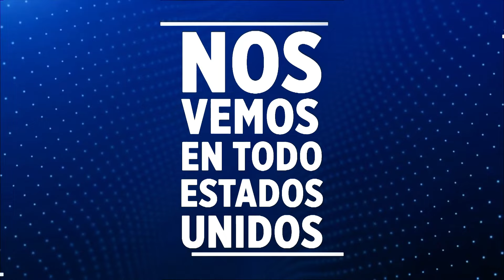¡LOS COYOTES MIENTEN A LOS MIGRANTES DEL DARIÉN! | La Última con Carla Angola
El periodista Leonardo Frinspan, basado en Panamá, conversó con Francia Sánchez, quien le hizo el quite a Carla Angola, quien está en Israel, sobre la posición del presidente electo de Panamá, José Raúl Mulino, en cuanto a la migración a través de la selva del Darién.

A punto de tomar posesión, ¿Llamará Mulino a sus homólogos de Colombia, México y Venezuela a que se trate este tema que afecta directamente a su país? ¿Cerrarrá el paso fronterizo, tal y como prometió en campaña?

Entérate de todo el panorama político nacional e internacional en La Última, de lunes a viernes en TVV de 8 a 9pm

"La Última" con Carla Angola | Lunes a viernes 8:00pm ET

Sintoniza nuestra señal disponible en ᴄᴏᴍᴄᴀsᴛ, ᴄʜᴀʀᴛᴇʀ sᴘᴇᴄᴛʀᴜᴍ, ʙʟᴜᴇ sᴛʀᴇᴀᴍ, ᴀᴛʟᴀɴᴛɪᴄ ʙʀᴏᴀᴅʙᴀɴᴅ, San Bruno, Verizon y Vivo Play